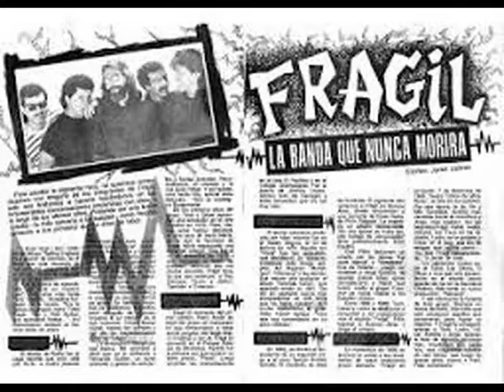FRAGIL . CUENTO REAL . CUENTO REAL . I LOVE MUSIC